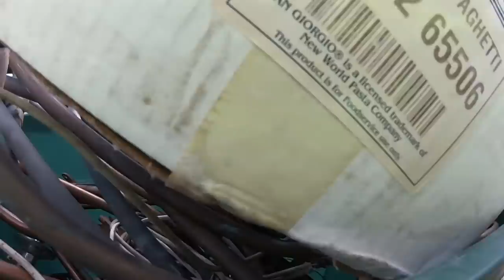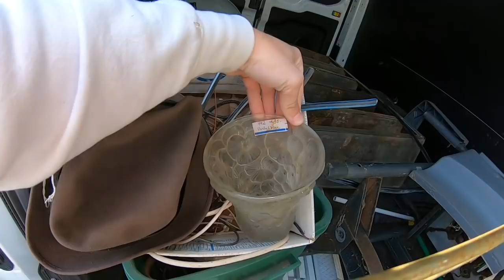LOOK What I Found In The Trash This Week! - Garbage Picking Ep. 272